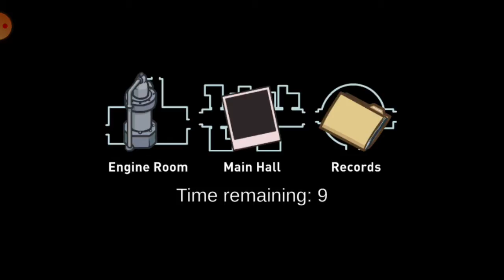playing among us airship victory